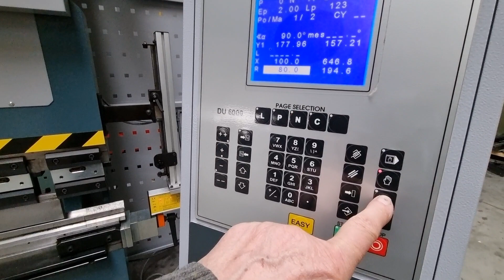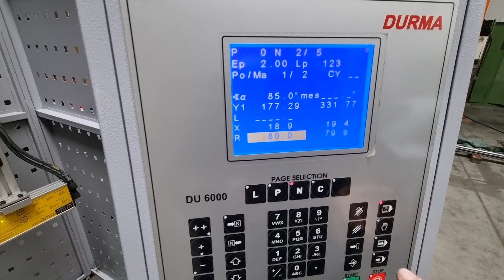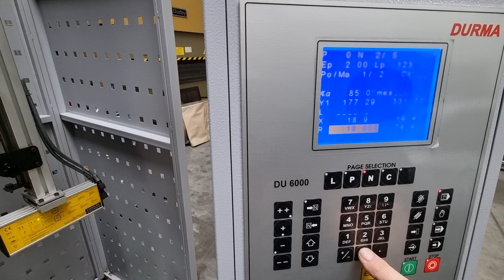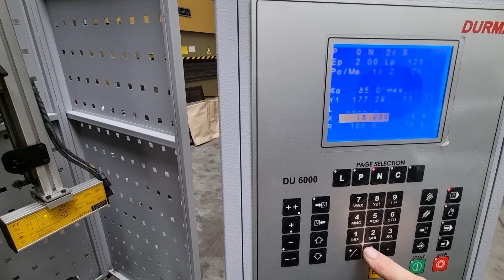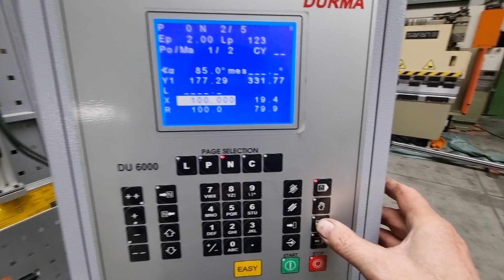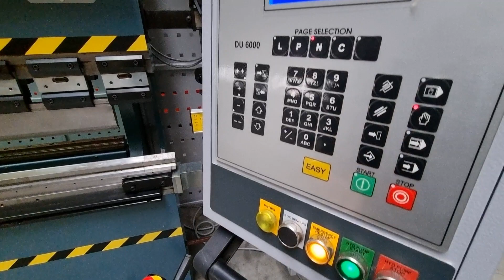DURMA E 200tx3100 352 hours only!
Hydrauliczna prasa krawędziowa: DURMA typ E30200, rb: 2010.
Długość gięcia: 3100 mm; Pomiędzy kolumnami: 2650 mm
Skok 210 mm; Nacisk: 200 t
Prasa sterowana CNC Cybelec DU6000, osie sterowane -Y1-Y2-X; R + kompensacja wygięcia stołu CNC Wila Moducrown.
Laserowe zabezpieczenie przestrzeni roboczej Fiessler AKAS.
Waga maszyny 12,5 t. Napędy 18 kW.
Centralne smarowanie ślizgów i prowadnic.
Narzędzia - komplet narzędzi syst. Amada na 3100 mm.
Oryginalna DTR, instrukcja stanowiskowa BiHP.
Pod prądem zaledwie 400 godzin , stan maszyny nowej.
Do maszyny oferujemy serwis, uruchomienie, szkolenie obsługi etc.